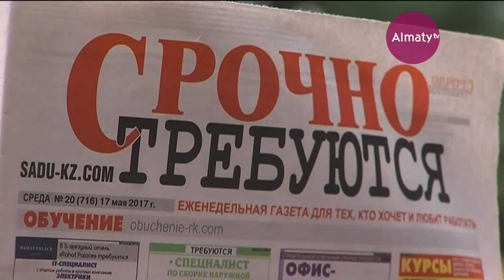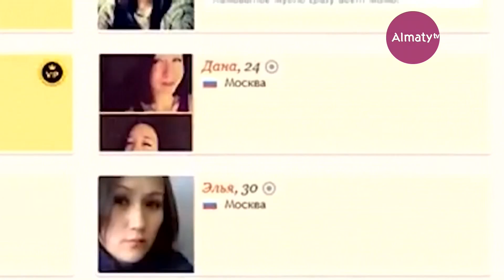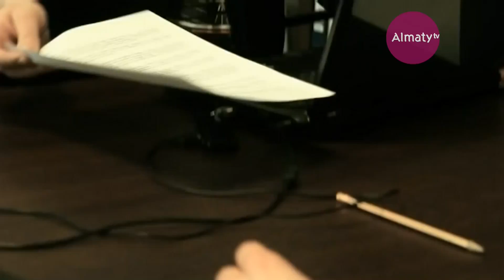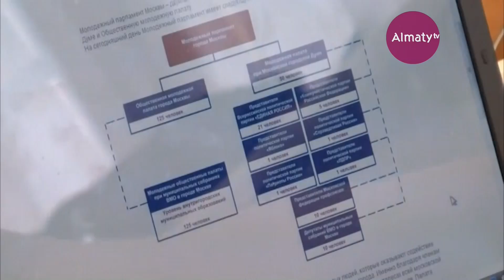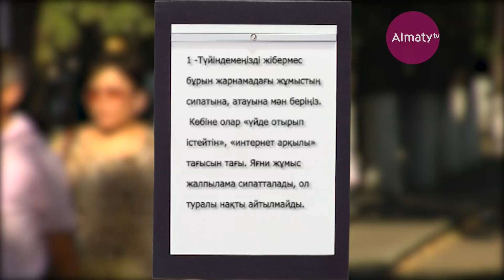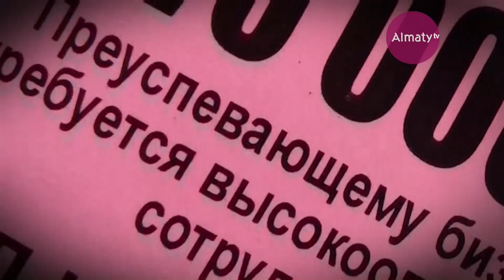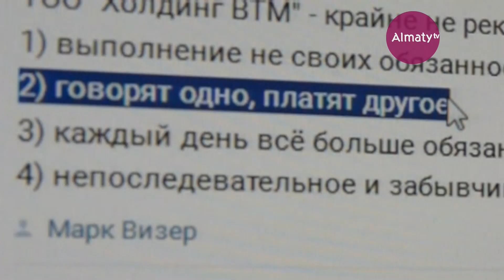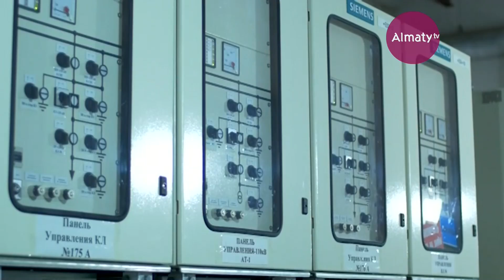Жарнама газетіндегі көрсетілген шарттар қаншалықты рас? (04.07.17)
Жарнама газетіндегі көрсетілген шарттар қаншалықты рас? Сантехник айына көрсетілетін қызметке төленетін ақы 60000 теңге. Хатшы жүйкесі мықты, тәжірибесі бар  150000 теңге. Осындай мазмұндағы хабарландырулардың легі көп мұнда. Жарнама газетінде көрсетілген шарттар қаншалықты шындыққа жанасады? Мәселенің ақ-қарасын Набира Алманова анықтап береді.